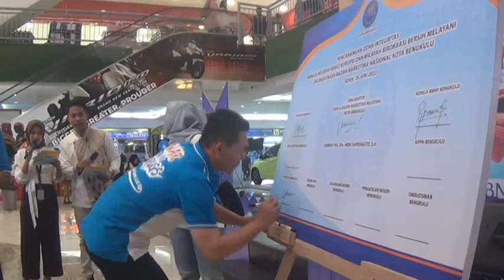HANI 2023, 15 Kelurahan di Kota Bengkulu Dideklarasikan Bebas Narkotika